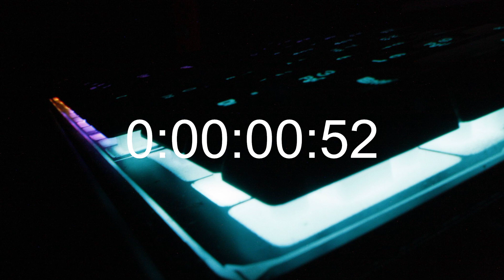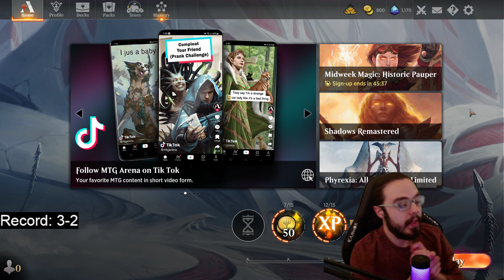Compleated Friends in Standard!